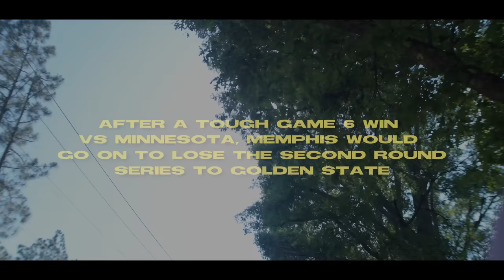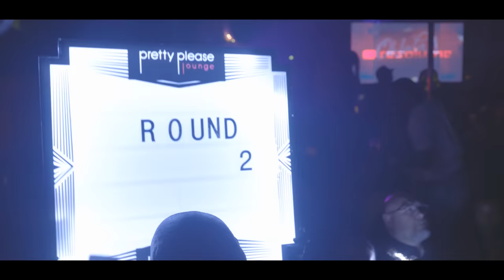Gotta be able to do both!!: Ja Morant | Ep. 2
Welcome back! In episode 2 of 7, we open with Game 6 and go onto Golden State.

MBNO/TM